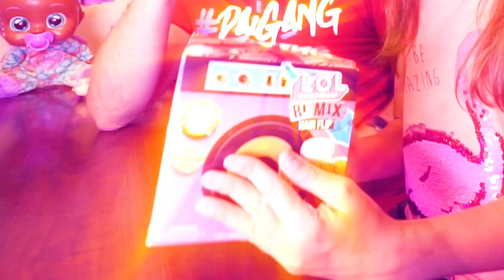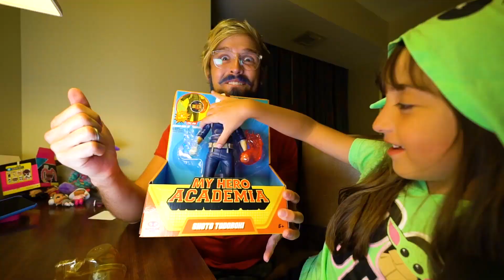ABRINDO os BRINQUEDOS que COMPRAMOS nos ESTADOS UNIDOS! LOL Remix, Cry Baby e mais! Pai Também Vloga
O Pai abriu brinquedos com suas filhas Ashley e Sophie em Orlando nos Estados Unidos. Lol Surprise Remix, Cry Baby e My Hero Academia.